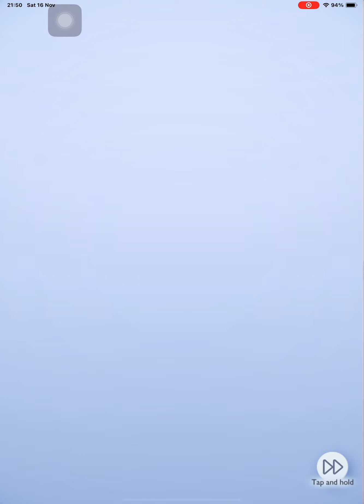Pokémon TCG - FINDING YELLOW MICKY